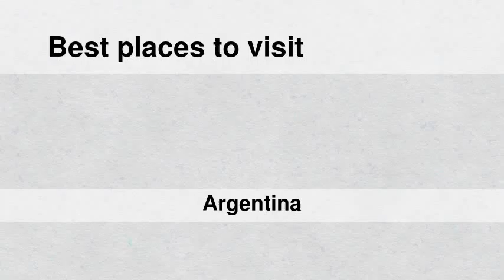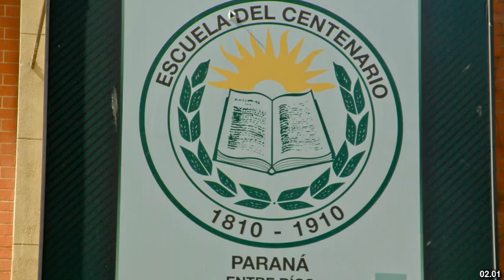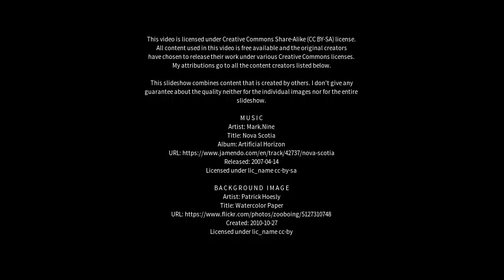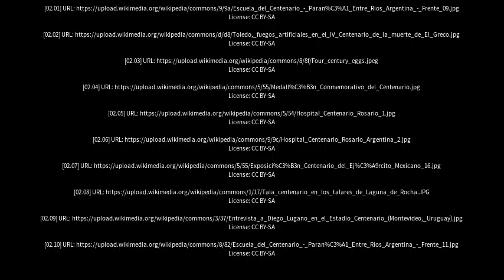Best places to visit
Best places to visit - Centenario (Argentina) Best places to visit - Slideshows from all over the world - City trips, nature pictures, etc.